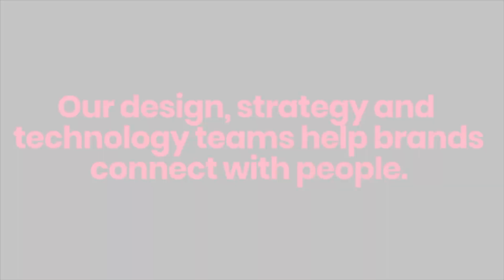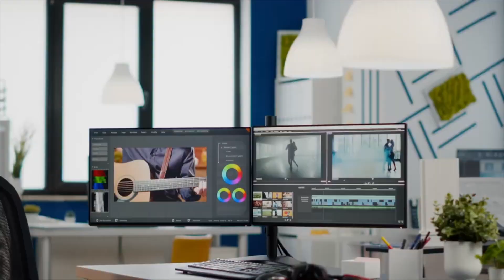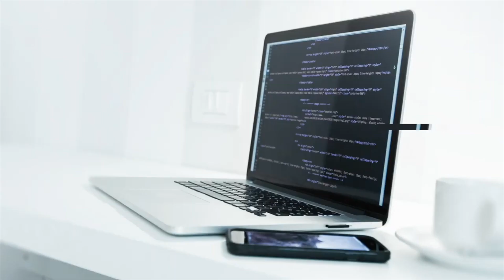चेटीचंड महायात्रा २०२३ का आयोजन २३ मार्च २०२३ को | Classic24 News